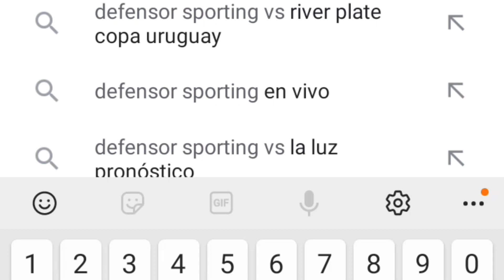Defensor Sporting vs Liverpool 2-2 resumen y goles del partido completo /Liga1 Uruguay